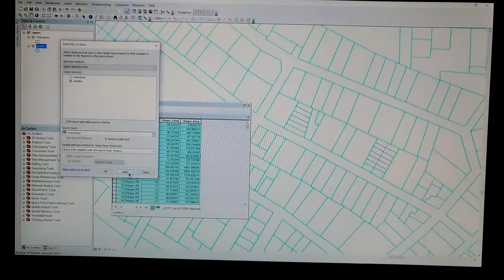Seleccionar predios encerrados en manzanas - ArcGIS